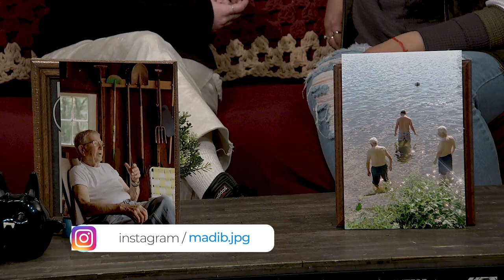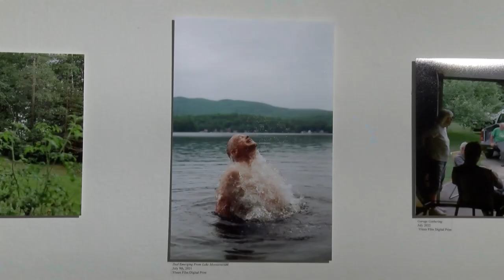Episode 1: Road to Inspiration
The season premiere of UnderSF: The Roadmap!

In this episode, Eva, Nellie, & Rafaele talk to Madison Blanchard, a student majoring in Art at SFSU.  They discuss Madison's art work and her inspiration  which leads the gang on a trip to the SFSU Martin Wong Art Gallery.  Nellie gets her art inspiration from a famous artist who makes a special guest appearance.  Don't miss the season premiere of The Roadmap!

Check out the SFSU Martin Wong Art Gallery: @sfsumwg